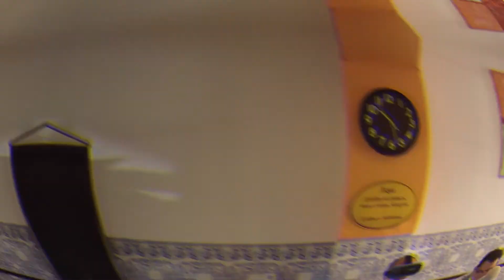Os miúdos dos óculos #834